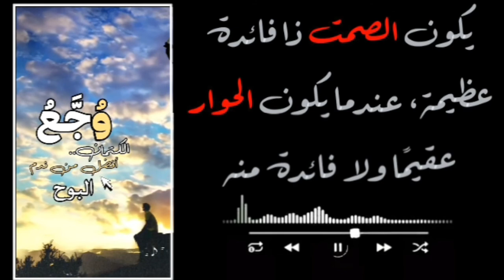الصمت 🤐هو الرد لسوء الفهم |حالات واتس اب 💔|شاشات سوداء جاهزة للمونتاج بدون حقوق الطبع والنشر